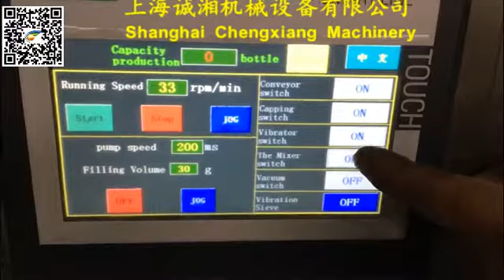Powder filling and sealing machine,powder production line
Powder filling and sealing machine

Secret
saleslady
Building 4 NO.158 Shiwei Road,Qinggang Industrial Park,Fengxian DST,Shanghai ,Post code: 201414

We produce washing machine-filling-capping-sealing -labeling-printing machine etc filling complete line